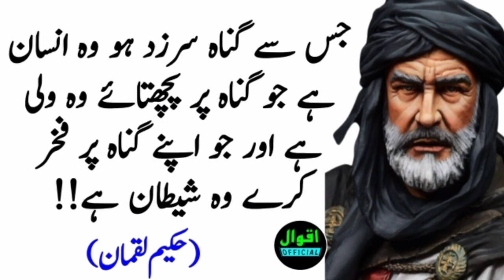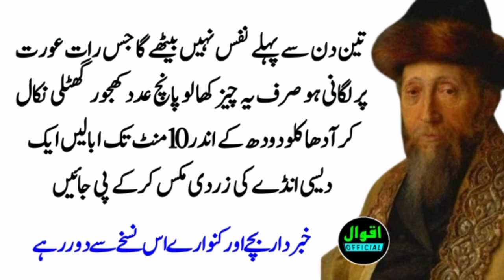teen din se pahle hathiyar Nahin baithega jis Raat Aurat per lagani ho Sirf yah Khao?nuskhay